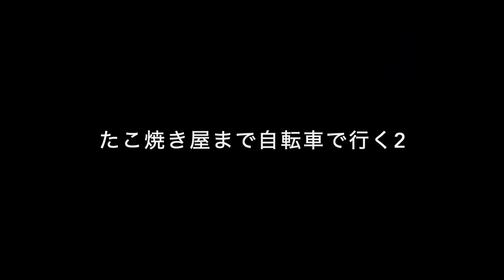自転車に乗って西成区のたこ焼き屋に行く2